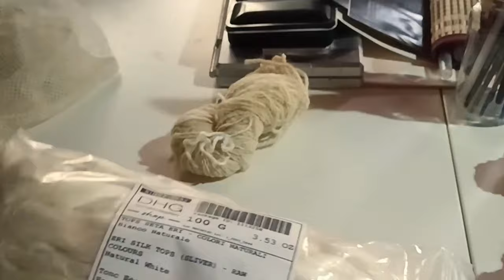Weaving, Knitting, Spinning Updates, Plus My New Sewing Journey! Deciding To Sew My Own Clothes!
Join me for a cosy weaving, knitting, and spinning project update ! I’ve also decided to go back to sewing and start making my own clothes. I just can't find, styles, fabrics and the fit that I like and I do prefer natural fibres, so I'm hoping to be able to create my own personalised wardrobe for every season to give me years of wear and not just to be thrown away after a season.

If you love crafting, slow living, or handmade wardrobe goals, this video should  interest you! Let's chat about all things fiber arts and clothing creativity.